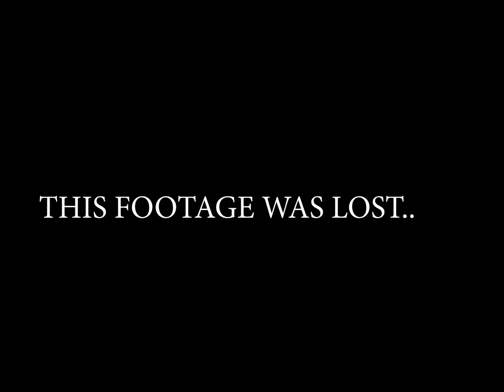The Twilight Clone (Twilight Zone Parody)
The Camera that I used:

I AM LOVING EVERY COMMENT WITH THE HASHTAG CadenKoehlsFilmsAreAwesome

Blah blah blah. If you have gotten this far into the description, than prove it by saying "I read the whole description!." And if you say that, I will love your comment!

THE CAMERA THAT I USED TO USE: